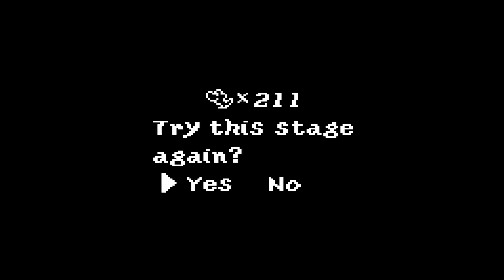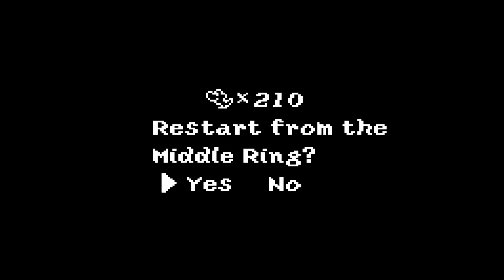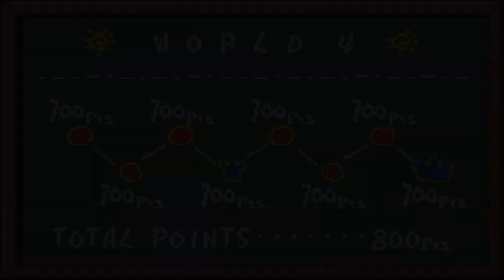Yoshi's Island GBA episode 18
Good thing there are plenty of yoshis to do all this babysitting.